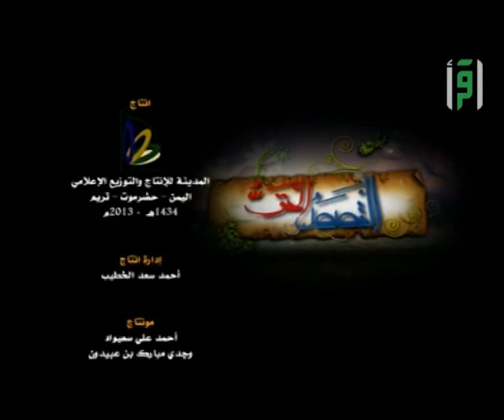القصص الحق الحلقة الثالثة عشر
يجول بنا الداعية الحبيب عمر بن حفيظ بين الآيات التي تتحدث عن الصفا والمروة